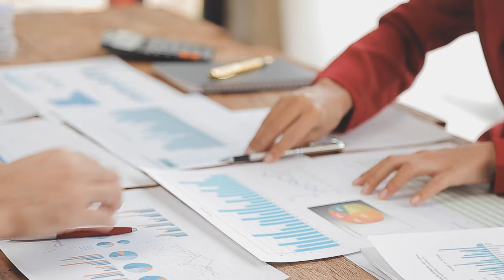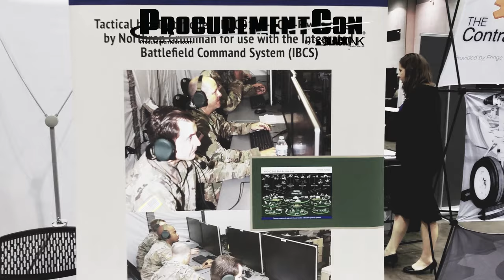What is ProcurementCon?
The ProcurementCon Brand is comprised of several different sub-brands to help both enterprise and small businesses achieve their next level goals, access valuable no-cost and low cost resources, and connect with successful subject matter experts.

There is a vast amount of information out there when it comes to both government contracting and business development.  Often many of these resources are available at no cost through various Federal, State, and Local agencies, organizations, and NGOs.

Each of our brands focuses on bringing many of these resources together under one roof. We are the nexus of resources for businesses.

Our flagship brand, ProcurementCon is focused on government contracting and procurement opportunities.  This event brings agencies to the front of the classroom to learn about how to access their no-cost and low-cost resources.  These resources range from how to simply register for guidance to how to access bid opportunities.  Some agencies may provide grant and financial information, grant and bid writing, and many programs to help you improve your bid responses and awards.

Our local/regional brand, BizCon is focused small business development and local procurement.  These events can be generalized or a niche event. These events bring regional organizations and agencies under one roof alongside valuable subject matter experts who have seen success in both business development and government contracting.

Our interview series on YouTube, BizTalk gives a platform, at no cost, to businesses, agencies and subject matter experts to share their journey, expertise, failures and successes with anyone, anywhere.

Our Small Business Showcase and Expo is not about education but about the businesses themselves.  These events are festivals celebrating small businesses.  Retailers, entertainers, services, and consultants are all given the stage to sell, pitch, entertain, and connect with the public, agencies, and anyone interested in having a good time.

Finally, our newsletter, The Deets, gives you everything from presentations to webinars, business spotlights to quizzes, surveys and announcements of everything we're doing to support the business community.

What is ProcurementCon?  A Nexus of Resources for the entrepreneurs, small businesses, enterprises, primes, and anyone with a passion to succeed as a small business.